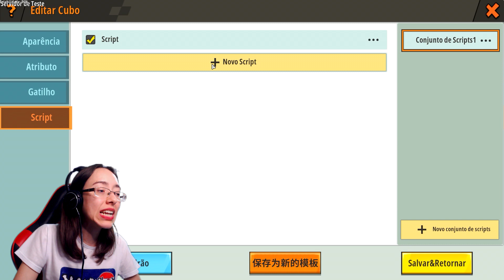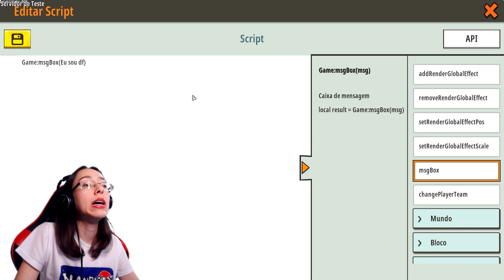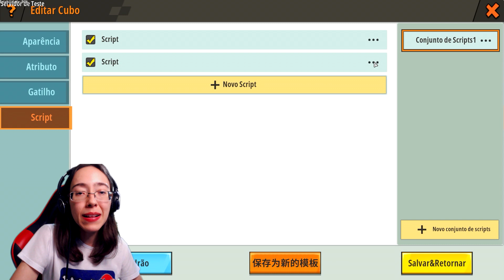Tudo sobre a nova ATUALIZAÇÃO de API que vai mudar o Mini World: Block Art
Mini World: Block Art é um jogo de sandbox para PC e Mobiles. Tudo sobre a nova ATUALIZAÇÃO de API que vai mudar o Mini World: Block Art